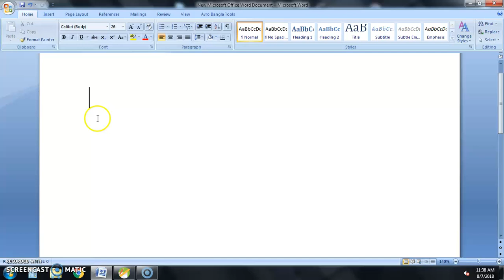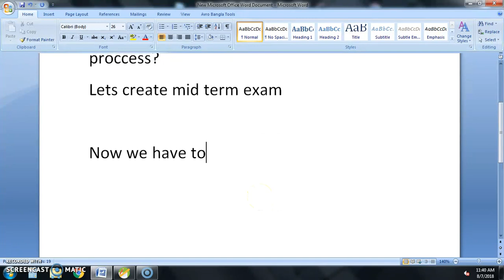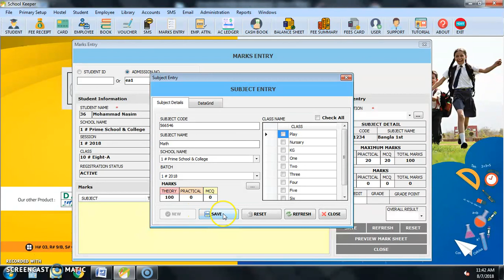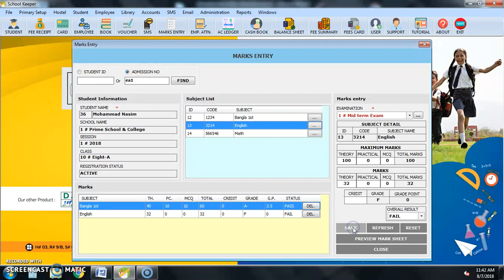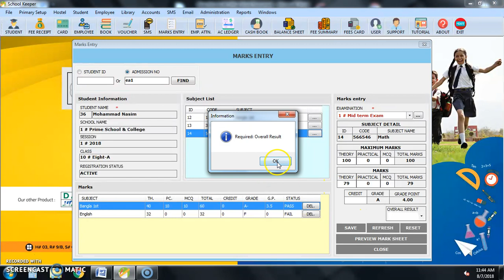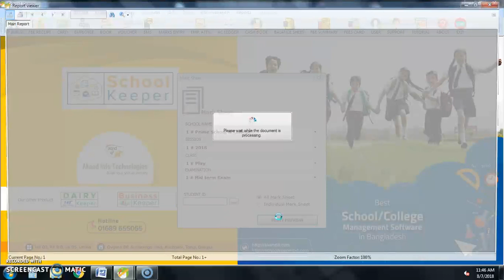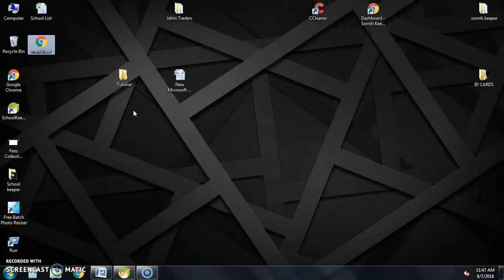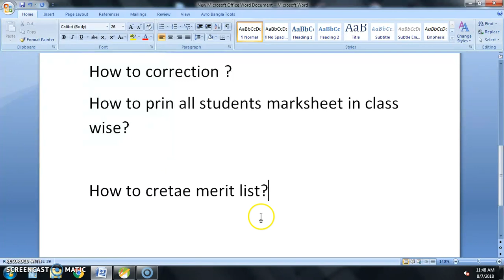Exam setup & Marks Entry : School Keeper